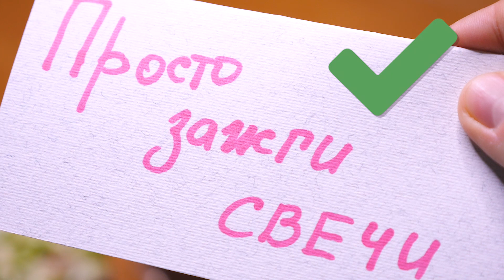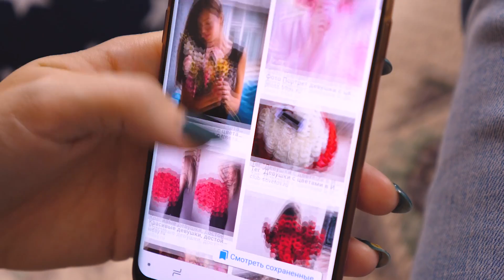Как делать намёки / Ожидание и Реальность / СКЕТЧ 🐞 Afinka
Правильно сделать намек - очень полезное и нужное умение! В этом видео я покажу, как правильно делать намеки на самые необходимые в жизни вещи первостепенной важности, вроде поехать на море или получить новую косметику.

Я выпустила собственную книгу с эксклюзивными поделочками. Купить ее онлайн можно тут:
♥ В России или в любом другом интернет-магазине. Также в России можно купить книгу оффлайн в любом книжном магазине, включая федеральную книжную сеть "Читай-город".
♥ В Украине (yakaboo), (bizlit), (book24)
♥ В Беларуси (Oz) и (Biblio)